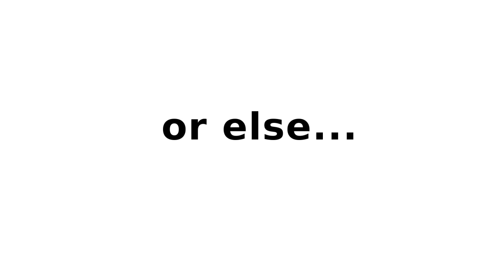Skate Punk Reunion Vol. II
July 27 some of the best skaters in the Southwest descended upon Las Vegas for a skate punk bash, including bands such as JFA, McRad, The Loud Ones, and many more! Check out Blue Tile Lounge and Dive Bar on Facebook for other similar events! Don't forget to check out music by Harriers of Discord!